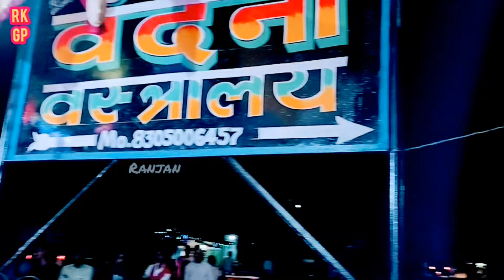ଘୁମୁରା ଧରି ସମ୍ବଲପୁରୀ ||ମା ସମଲେଇ ଟୁକେଲ ଦଣ୍ଡ ନୃତ୍ୟ ||ସମ୍ବଲପୁର ଗୋଶାଳା||Mob-8093597692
ghumura dhari amu barati samalpuri song
new samalpuri ghumura dhari amu barati
maa samaleai tukal dand pati
samalpur gausala tukal danda pati
andha kalakar golaka paik
golaka paik viral video
agasti dhulia
pinki radha viral video
Miki bani samalpuri danda